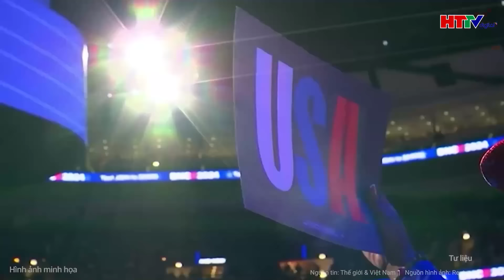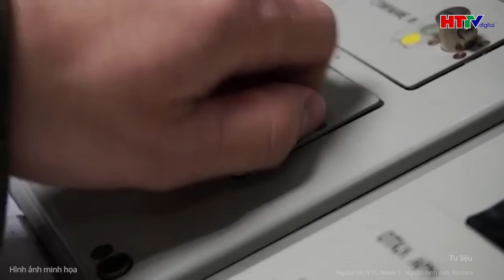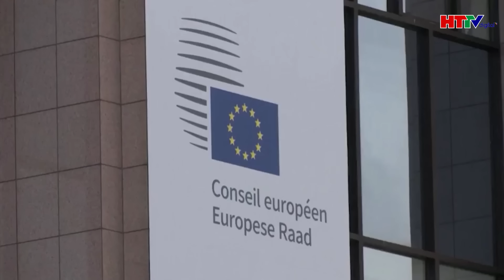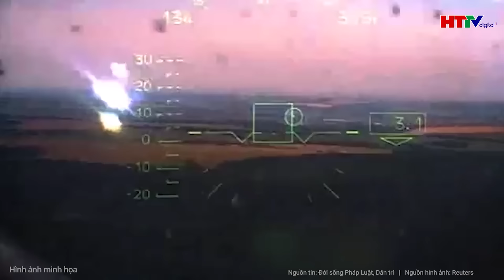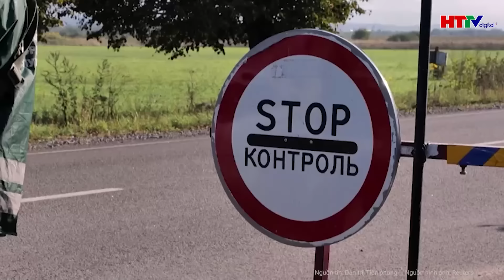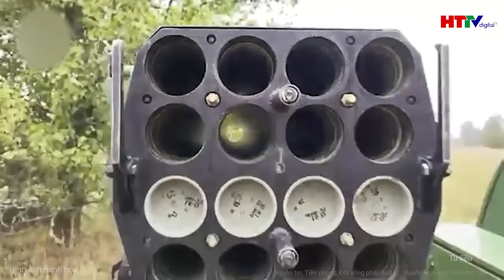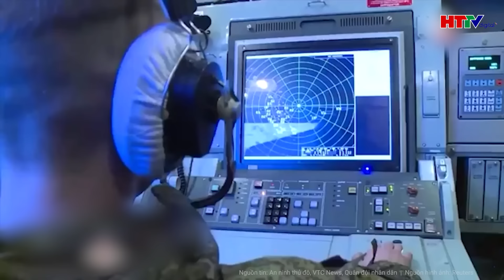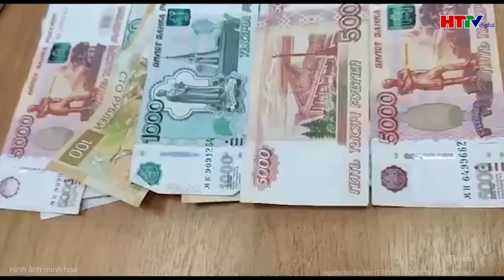Điểm nóng quốc tế: Đảng Dân chủ thay đổi loạt “ghế nóng” sau 3 thất bại ê chề tại bầu cử Mỹ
Tin tức mới nhất | Điểm nóng quốc tế: Đảng Dân chủ thay đổi loạt “ghế nóng” sau 3 thất bại ê chề tại bầu cử Mỹ
- Đảng Dân chủ Mỹ thông báo sẽ bầu lãnh đạo mới vào đầu tháng 2/2025
- Tổng thống đắc cử Mỹ sắp công bố kế hoạch hành động năng lượng đầy tham vọng
- Ông Trump mở cuộc điều tra, nghi ngờ cấp dưới thu tiền để đề cử nội các mới